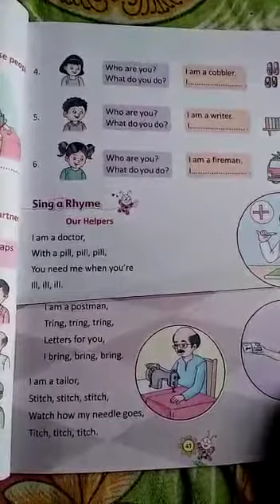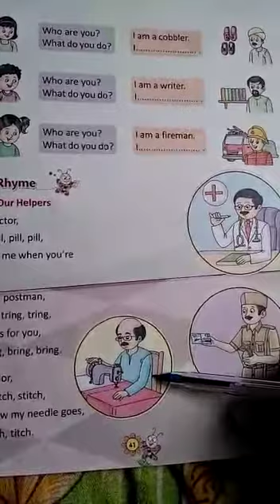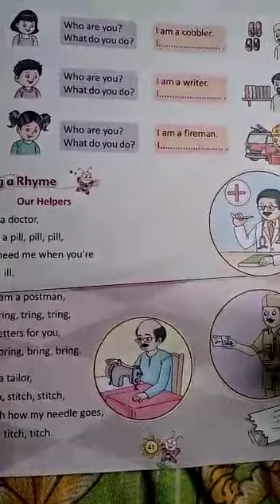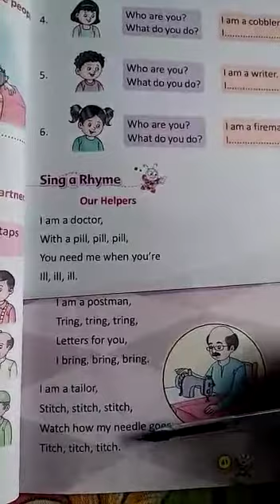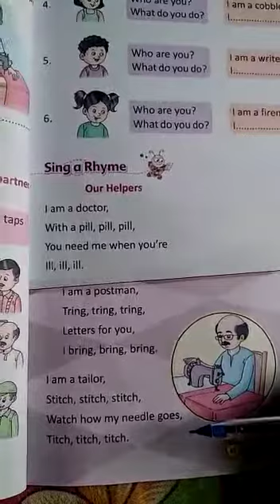Class 1, Subject English, Page no 41, Our helpers